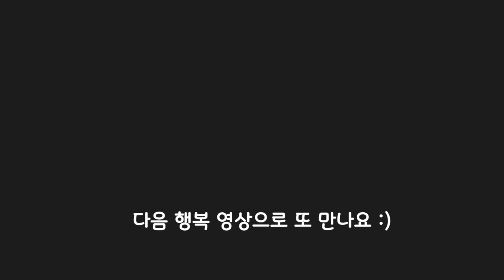코울슬로Coleslaw 새콤달콤 황금레시피 | 양배추사과 샐러드 | Cabbage Coleslaw Recipe | 양배추 #3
양배추 샐러드 코울슬로 만들어보았습니다.
새콤달콤~ 맛있습니다. 마트에서 소스 구매할 확률1% !!

🍀식사대용!  위 건강!! 몸 튼튼!!!